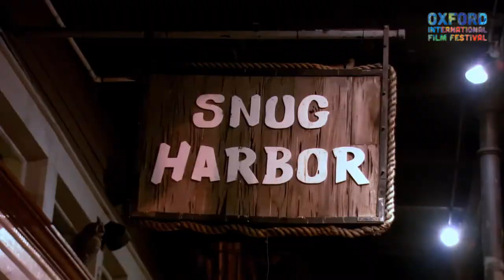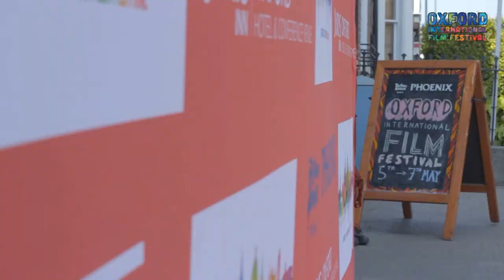Interview with Renee Edwards director of One Note at a Time